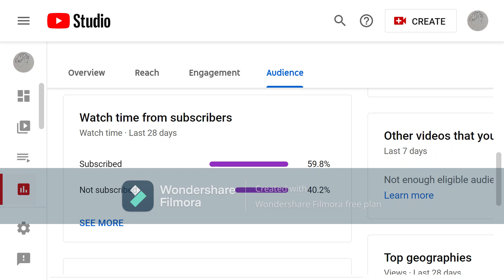Castle crasher episode 6 (finally)